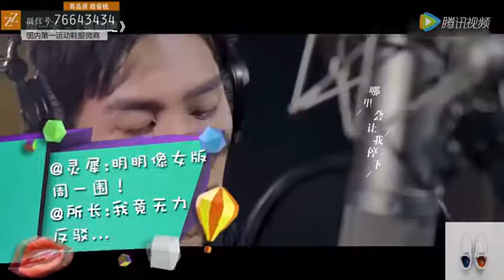正片：杨紫疑再与粉丝起争执 路人视角下的蒋欣瘦成这样